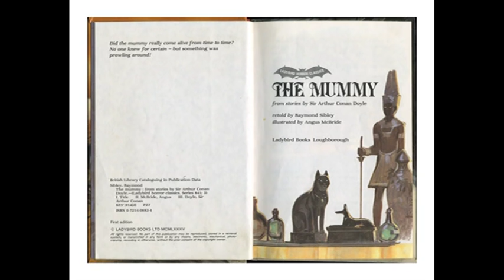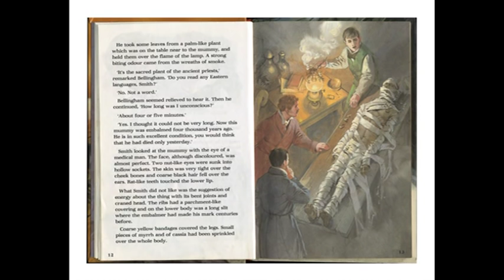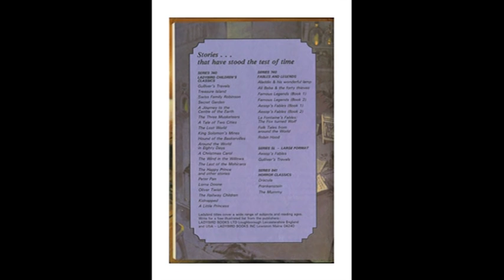The Mummy - Sir Arthur Conan Doyle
An audiobook of a Ladybird version of the classic 'Lot No.249' by Sir Arthur Conan Doyle.